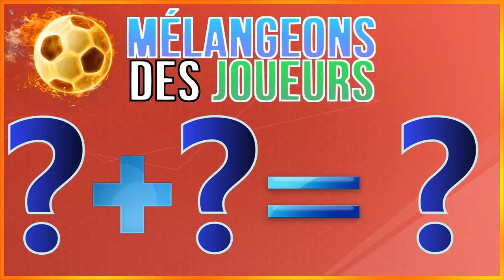FIFA 16 l MÉLANGEONS DES JOUEURS !